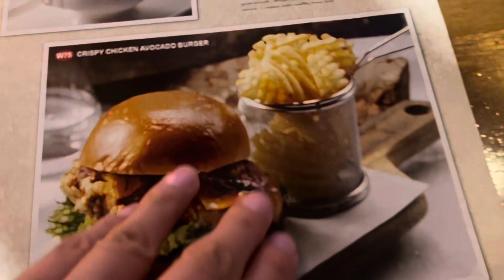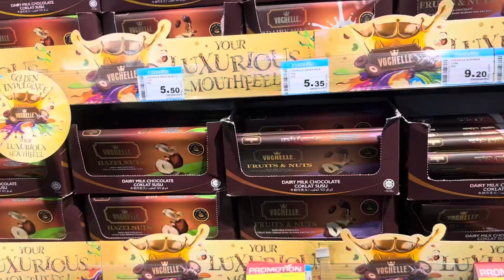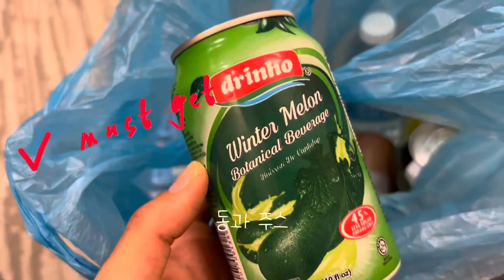[여행 vlog] 코타키나발루 | 현지맛집 | 락싸 | 갓성비쇼핑 | 이마고몰 | 탄중아루 | 샹그리라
이마고몰 저녁식사 souled out